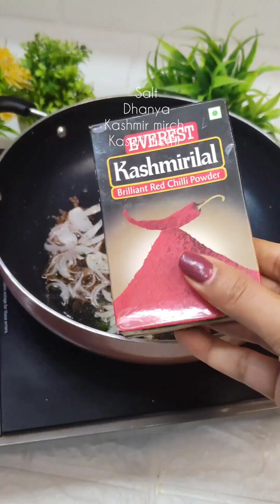super crispy masala dosa recipe with sambar masala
Hope to see you all in my next video ☺️

All the Content of this Channel is made by the Channel Onwer -Aalish